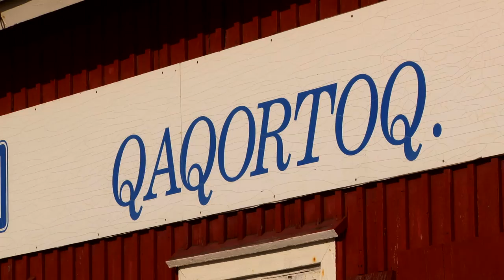The Culture of Qaqortoq Greenland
I produced this video while working on the Emerald Princess. October 4th 2009. It was my Birthday and the only beer crew could get on the ship was Budweiser because it was out of date and they had to get rid of it before US health inspectors. So this guy went into a bar to get me 2 beers for my birthday. They were Tuborg and cost $20!!!.